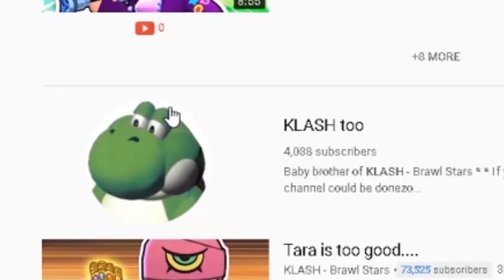Leon must be stopped...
We need to stop this cheeky Leon guy...enjoy some more brawl stars funny moments

klash brawl stars brawl stars funny moments funny moments leon leon gameplay leon brawl stars